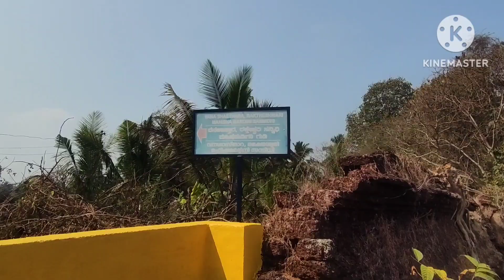Sri Ananthapadmanabha Swamy Temple Ananthapura Kasargod